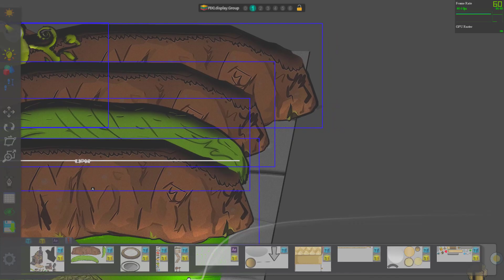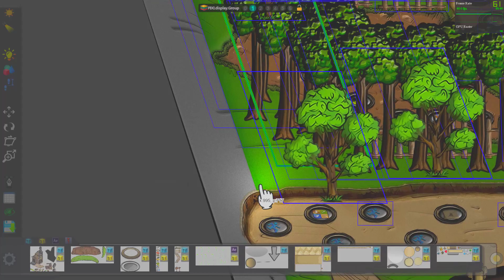pixijs, pixi-projection 2.5d (camera test)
little bug , because i need refactoring my sprite with anchor